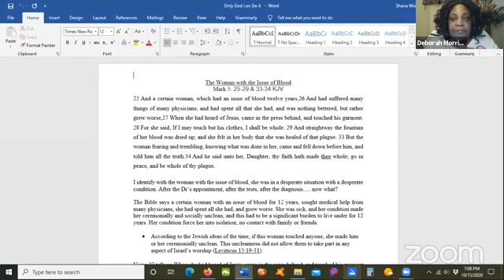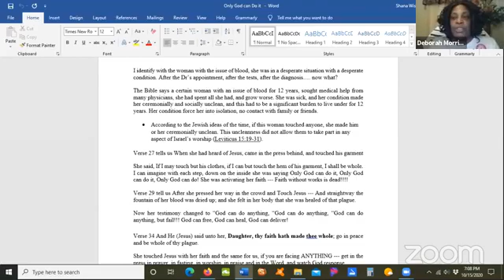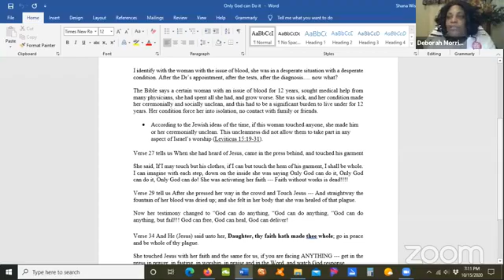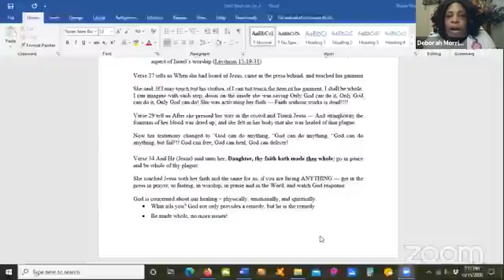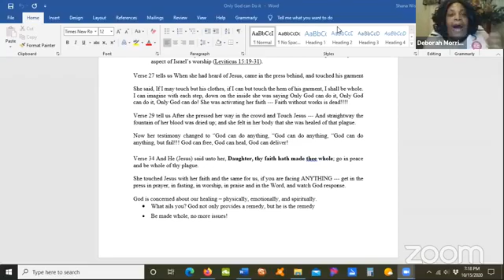El. Morrison testimony bible study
Wise Choice Ministries is more than an online church, rather it is a fellowship of believers, walking in their purpose, serving their local community, and connecting with others in the global body of Christ.

Join Facebook group page at
to watch and interact with our bible study on Thursday at 7 PM EST.